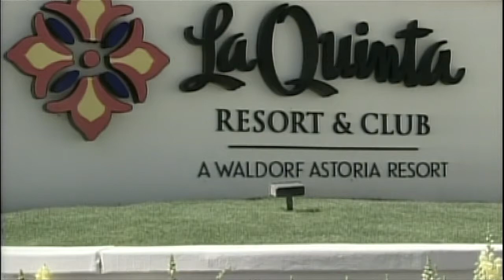Wednesday, April 3rd, Segment 5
Vacation Like The Stars